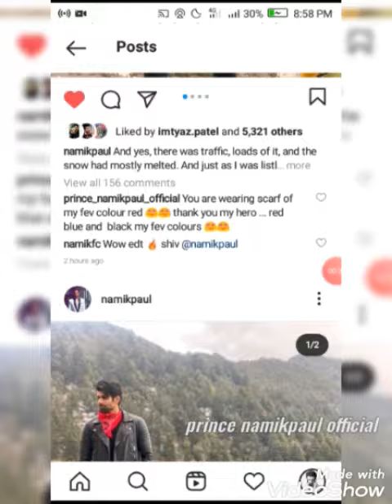Namik Paul 🔥 follow us on Instagram 👉 prince namikpaul official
Today Sunday post by Namik Sir Special On Rose Day 🌹.
Super Sunday Blast 💥😍sir 😁 by Namik @namikpaul